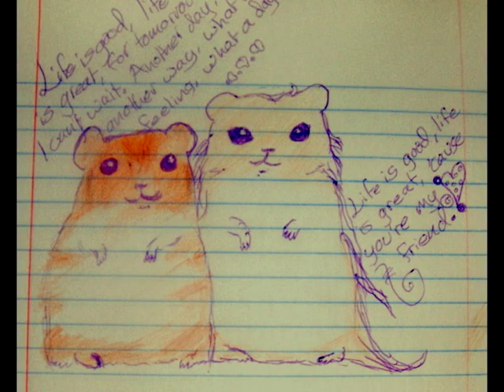Hampton and the Hamsters - Life is Good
Featuring all of our hamsters - in the order their vids(not pictures) appear in the movie: Ruby, Prince Charming, Fifi, Peepiceek, Acorn, Reepicheep, and Stella. In memory of all our amazing hamsters of the past.